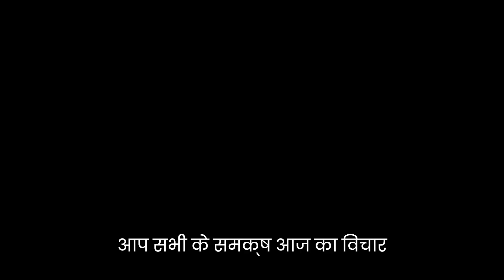Krishna leela | Hindi Quote | Part 1